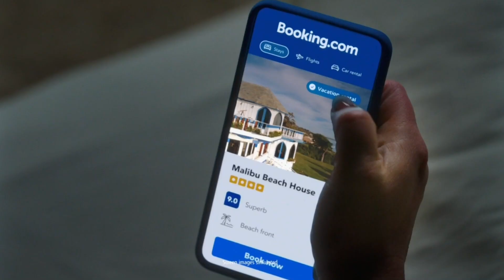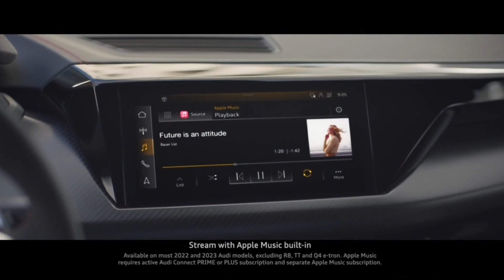Comedy Central commercials March 8, 2023 2